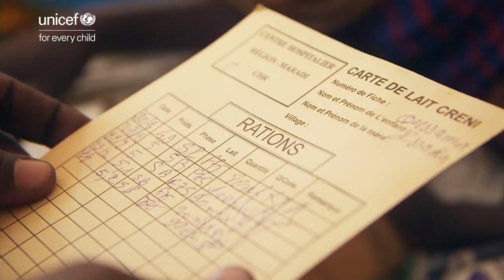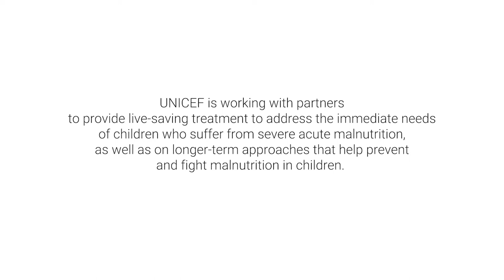An inspiring hero turning the tide against malnutrition | UNICEF Niger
“My name is Souley Adamou, I am in charge of nutrition at the UNICEF office that covers the regions of Maradi and Zinder, in Niger. I have four children, and I am committed to carrying out a vital mission because every year over 200,000 children are treated for severe malnutrition in these 2 regions. Every morning, I go to check on children who are affected by malnutrition. To address malnutrition and save as many children as possible, we and our partners are actively committed to treating and preventing disease.”